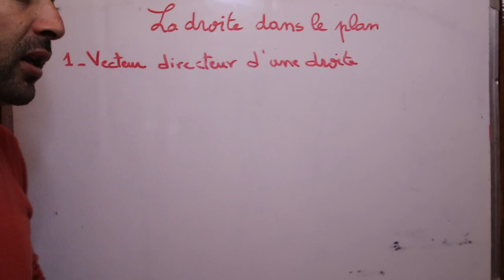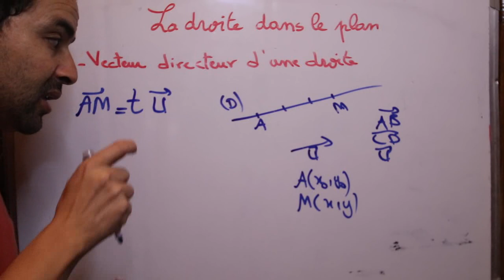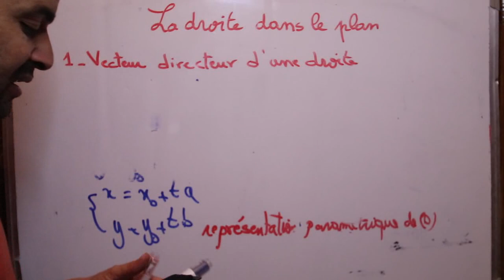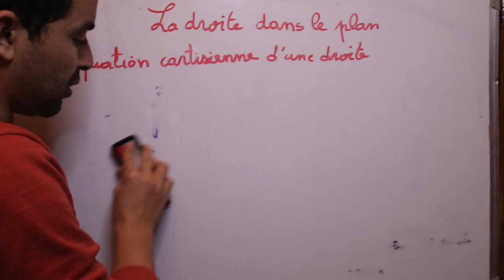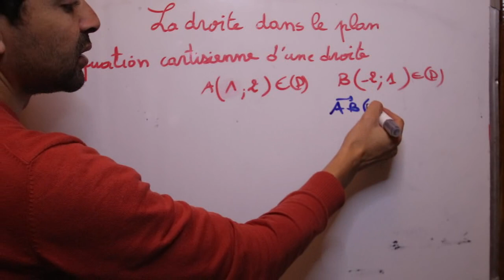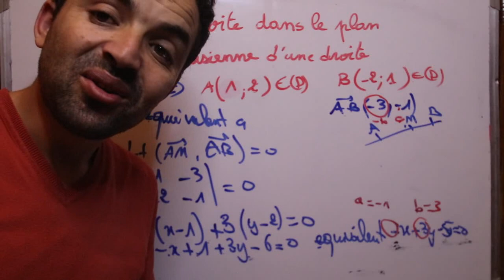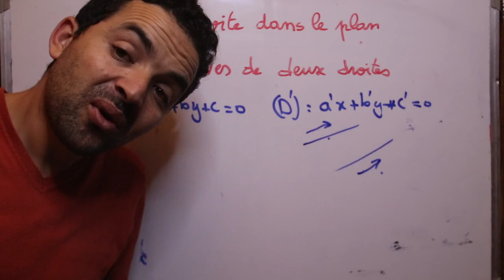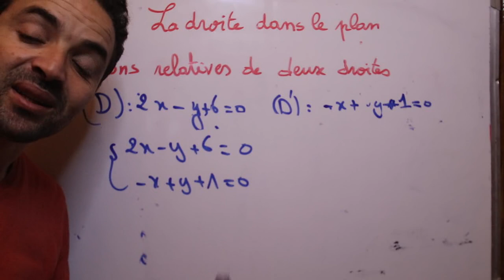maths tronc commun :droite dans le plan / partie 2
2ème année